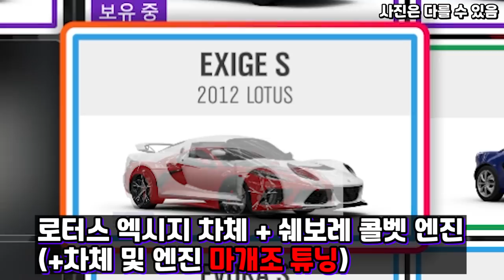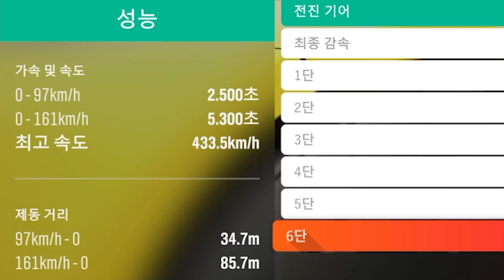악랄하다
포르자 호라이즌4 "헤네시 베놈 GT 리뷰"